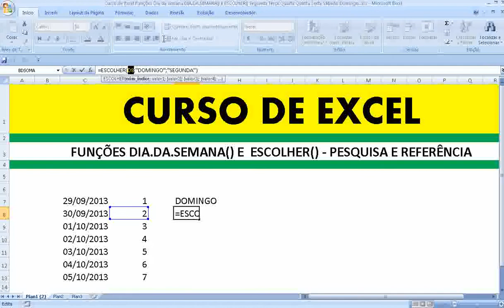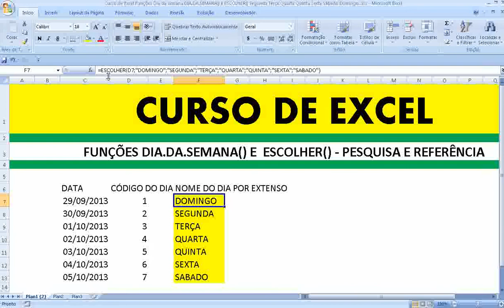Excel 2007 Exibir Dia da semana de uma data Mês ano Função DIA.DA.SEMANA e ESCOLHER Segunda Terça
BÁSICO Apresentação Excel Iniciando Microsoft Excel Linhas Colunas Células Pasta trabalho Planilhas Como criar inserir excluir mover planilhas exemplo Teclas movimentação Excel Inserindo dados uma planilha Criando salvando planilha Módulo .xls Editando excluindo dados uma planilha Barra Ferramentas Padrão Utilizando fórmulas Excel Introdução Selecionando células faixas células Exercício sobre seleção Células Faixas Células Copiando fórmulas para uma faixa células Inserindo Linhas Colunas Copiando colando células exemplo simples exercícios propostos Fórmulas planilhas Excel Operadores Fórmulas Excel Sintaxe ordem avaliação dos elementos fórmula exemplo utilizando fórmulas Funções Excel Introdução Exemplo Funções básicas Excel Resolução exemplo com endereços absolutos Resolução Exemplo exercício Funções SE Aninhadas Protegendo uma planilha definindo uma senha Resumo Módulo Formatando Números Botões barra ferramentas Formatando Números comando Formatar Células Formatando Alinhamentos Formatando Fontes Formatando Fontes comando Formatar Células Alinhamento Texto Aplicando Bordas Copiar Formatos Formatação Rápida AutoFormatação Formatação Condicional Configurando a planilha para impressão Mais opções Impressão Criando Utilizando Estilos Nomeando Intervalos Como definir nome Utilizando nome exercício Renomeando uma faixa células nomes Trabalhando com datas horas conceito Funções para trabalhar com datas horas Funções para Trabalhar com textos Strings Exemplo funções texto Preenchendo intervalos células automaticamente com datas Teclas atalho para formatação Excel Gráficos introdução Gráficos Teoria Criando primeiro Gráficos Movendo dimensionando Gráficos Formatando Legenda Área Gráficos Formatando título Gráficos Criando gráfico barras 3D Gráficos Formatando gráfico barras 3D Gráficos Destacando uma fatia gráfico setores Gráficos Criando gráfico linha Gráficos Alterando tipo Gráficos Formatando a linha Gráficos Formatando a escala gráfico Resumo Módulo Funções Financeiras Introdução Cálculo Investimentos Exemplos função VP Função VPL Função Valor Futuro VF Função PGTO Função IPGTO Função PPGTO Função NPER Retorno sobre investimentos Função TIR Função MTIR Classificação dados Filtrando dados Congelando linhas colunas Resolução problemas dicas INTERMEDIÁRIO MODELO PASTA TRABALHO Criando uma pasta trabalho modelo Abrindo uma pasta trabalho modelo Apagando uma pasta trabalho modelo VINCULANDO PASTAS TRABALHO Criando fórmulas entre pastas Utilizando formatação condicional sem definir parâmetros Limpando a formatação Utilizando formatação condicional definindo parâmetros Criando novas regras Editando regras FUNÇÕES lógicas Função SE função E função OU Funções texto Esquerda Função LocalizarFunção Esquerda Função Datacálculos com datas Função Hoje Função Dia.da.semana Função Hora Fazendo cálculos com data hora funções Dia Mês ano TRABALHANDO COM ELEMENTOS GRÁFICOS Inserindo imagens Editando imagens Inserindo clipart Inserindo formas editando formas Inserindo SmartArt Editando objeto SmartArt inserindo WordArt SUMÁRIO Editando WordArt AVANÇADO Cenários Atingir metas Solver Relatório gráfico tabela dinâmica AutoFiltro avançado Criar utilizar Macros Formulários Gráficos Programação VBA visual basic for aplications Criação consultas meio MS Query Planilhas compartilhadas redes computadores Formatações avançadas folha cálculo Proteção dados Estilos formatação Modelos Funções Fórmulas funções avançadas IF Vlookup Hlookup Definir utilizar nomes células Auditoria fórmulas Séries dados Preenchimento automático séries Gestão dados Gerir dados Filtros automáticos avançados Ordenação dados tabelas dinâmicas níveis dados utilização subtotais consolidação dados Average Média Min Minimo Max Máximo Count Contar Countif Contar se Sum Somar Sumif Somar se Power Exponenciação Today Date Data Now Agora técnicas simulação Cenários Atingir objetivo Solver criação gráficos Formatação avançada gráficos Formatação gráficos tridimensionais Ferramentas Revisão ligações Excel Importar texto Word Importar informação uma base dados integração Excel com Internet transformação documentos Excel formato HTML